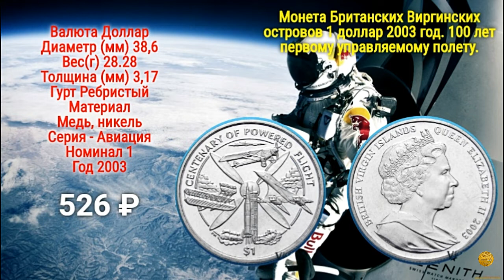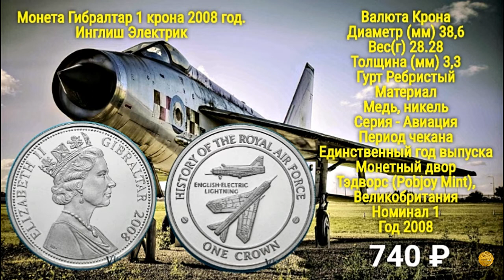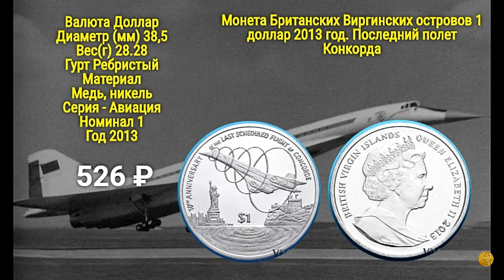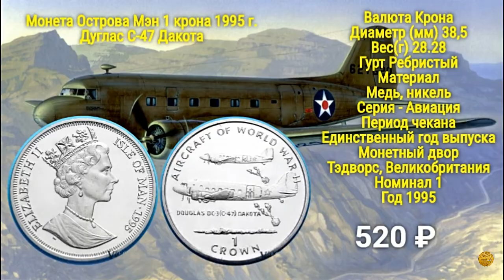Монеты стран Мира - "Авиация"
Предлагаю к Вашему вниманию подборку монет стран Мира с изображениями самолетов - "Авиация"
 Если Вы не подписаны еще на канал то обязательно подпишитесь и не забудьте нажать на колокольчик, так Вы сможете в ленте увидеть новые выпуски о монетах,нумизматические новости и конечно же новые конкурсы с призами))))